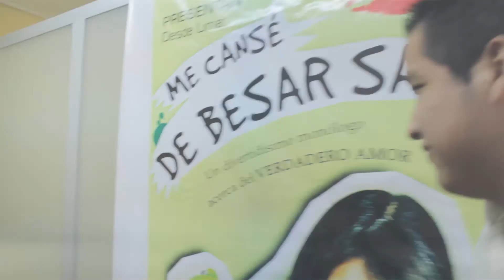cansado de besar sapos